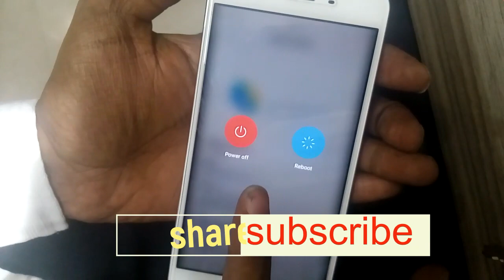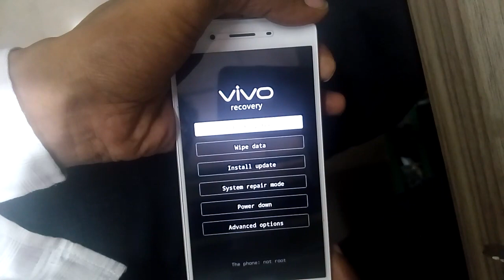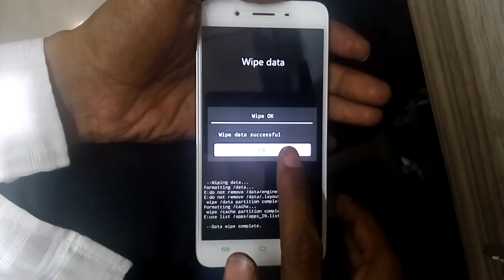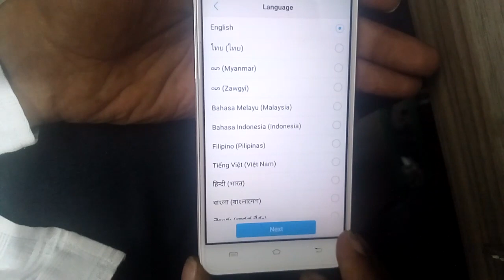how to reset vivo 1603/vivo y55l hard reset,y55l vivo how to pattern lock remove not succeed?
how to factory reset vivo 1603,
how to hard reset vivo y55l,
y55l,
1603,
vivo y55l,
vivo 1603,
how to pattern lock remove 1603,
how to pattern lock remove vivo 1603,
how to reset vivo 1603/vivo y55l hard reset,y55l vivo how to pattern lock remove